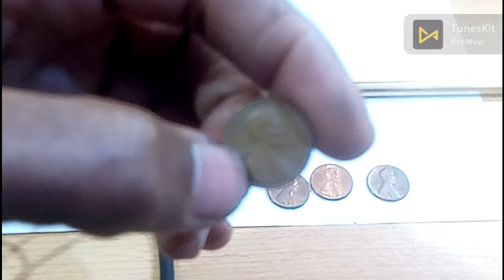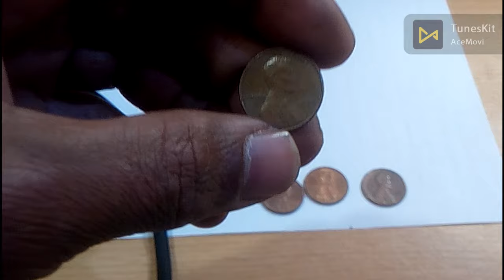سبب ارتفاع قيمة عملة 1 سنت أبراهام لنكولن!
هل تملك سنت أبراهام لنكولن قديم؟ قد يكون ثروة مخبأة في جيبك!
تعرف على الأخطاء النادرة في عملة 1 سنت أبراهام لنكولن التي ترفع قيمتها إلى آلاف الدولارات. اكتشف كيفية التحقق من قيمة سنتك، وتعرف على قصص مذهلة عن سنتات أبراهام لنكولن النادرة التي بيعت بثمن باهظ.
لموقع اللي تم عليه البيع أتسي
أخطاء في عملة 1 سنت أبراهام لنكولن ترفع قيمتها إلى آلاف الدولارات!
طوابع بريد أمريكية
طوابع بريد قديمة
 اسعار العملات القديمه
الملكة اليزابيث الثانية  \ المملكة المتحدة
 عملات قديمة للبيع واسعارها \ العملات القديمة واسعارها \ سعر اليورو اليوم \ اليورو  \ بيع العملات القديمة في المغرب \ بيع العملات القديمة في مصر \  مواقع بيع العملات القديمة \ 2 يورو نادرة
سعر عملات سنت اليورو واليورو فرنسا \ عملات معدنية والمال Coins & Money
خمسة سنت يورو إسبانيا
film maker pro
عملات قديمة\  للبيع واسعارها \عملات قديمه\50 سنت\ shorts \50 euro cent \euro\ cent\cent 10 20 سنت يورو
2002 10 cent 2 euro اورو اسعار العملات القديمه العملات القديمة واسعارها بيع العملات القديمة في المغرب
The current exchange rates for the British Pound are incorrect as they include silver and gold
أخطاء في عملة 1 سنت أبراهام لنكولن ترفع قيمتها,
عملة 1 سنت أبراهام لنكولن,
عملة الملكة اليزابيث 1983,
1 سنت امريكي,
سنت امريكي نادر,
عملة امريكا القديمة,
سنت امريكي 1972,
عملة السنت الامريكي,
عملة الملكة اليزابيث الثانية,
ايداع واحد دولار,
من هو أبراهام لينكولن,
نصف دولار امريكي 1964,
5 سنت امريكي 1964,
عملة اليزابيث 1971,
سنت امريكي 1975,
عملة امريكية نادرة للبيع,
سنت امريكي 1973,
سنت امريكي 1964,
ربع دولار امريكي 1965,
سعر ربع دولار امريكي 1965,
سنت امريكي 1943,
سنت امريكي 1988,
ربع دولار امريكي 1972,
ربع دولار امريكي 1966,
سنت امريكي 1944,

سعر اليورو اليورو  -50- euro-cent-عملات قديمة للبيع واسعارها-يورو-بيع العملات القديمة في المغرب-موقع بيع النقود القديمة-اسعار العملات اليوم الاورو-مواقع بيع العملات القديمة المغربية-اسعار العملات المصريه القديمه- euro-20 cent-50 يورو كم يساوي بالدينار الجزائري\euro\العملات القديمة واسعارها-الجنيه الاسترليني- العمله القديمه- جورج- ذهب-سنت-اليورو
أعلى اسعار سنت الامريكية عملات القديمة / واحد سنت الأمريكي Lincoln 1 cent
1983/ بدون حرف/ دولار الأمريكي195.00
1977/ بدون/ دولار الأمريكي 179.00
1990/ حرف بدون/ دولار الأمريكي800.00
1940 / بدون/ دولار الأمريكي450.00
1986/ بدون / دولار الأمريكي189.00
1914/ بدون حرف / دولار الأمريكي600.00
1996/ بدون حرف / دولار الأمريكي 150.00
1939/ بدون/ دولار الأمريكي525.00
1924 / بدون / دولار الأمريكي126.00
1931 / بدون / دولار الأمريكي100.00
1968 / بحرف الدي / دولار الأمريكي150.00
1955 / بدون / دولار الأمريكي70.00
1914 / بحرف S / دولار الأمريكي90.00
1974 / بدون حرف/ دولار الأمريكي80.00
1963 / بدون / دولار الأمريكي113.00
1916 / بحرف الدي/ دولار الأمريكي247.00
1962 / بدون / دولار الأمريكي900.00
1944 / بحرف S / دولار الأمريكي130.00
1975 /بحرف الدي/ دولار الأمريكي100.00
1980 / بدون / دولار الأمريكي210.00
1965 / بحرف الدي / دولار الأمريكي280.00
1973 /  بحرف S / دولار الأمريكي60.00
1955 /  بدون حرف / دولار الأمريكي411.00
1968 /بحرف الدي/ دولار الأمريكي119.00
1988 /بحرف الدي/ دولار الأمريكي150.00
1918 /بدون حرف/ دولار الأمريكي146.00
1916 /بحرف الدي/ دولار الأمريكي247.00
1940 /بدون حرف/ دولار الأمريكي450.00
1941/بدون حرف/ دولار الأمريكي160.00
1963/بدون حرف/ دولار الأمريكي113.00